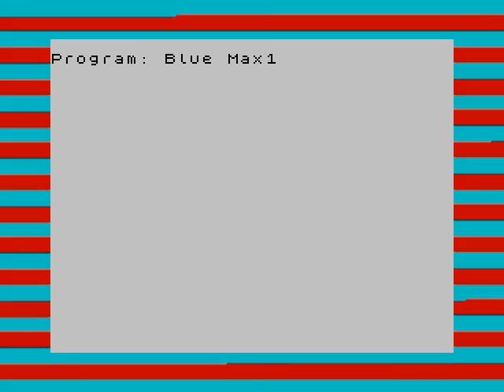TTL - Blue Max (U. S. Gold, 1984)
Trying to load a 48K game on a 16K ZX Spectrum